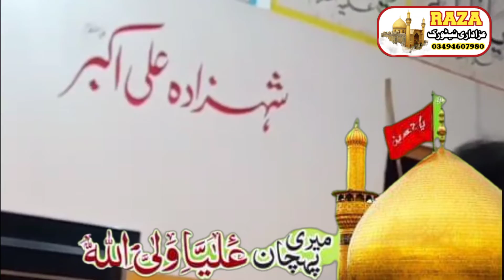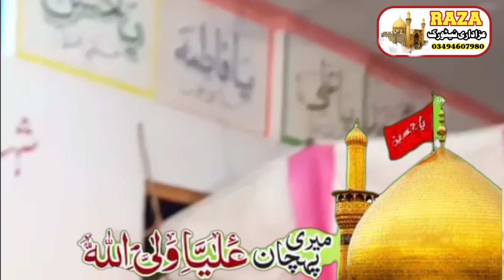Zakir Habib Raza Latest majlis 10 July 2022 channi jawy shah phalia Raza Azadari Network